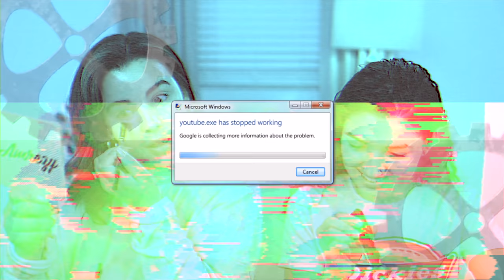I Swapped Makeup Bags w/ My Little Sister NICCI!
SURPRISE! I decided to upload an extra video this week that is quite a bit different than my regular makeup tutorials. I am going to start uploading a third video every so often that falls outside of what I would usually post on this channel. This will be anything from VLOGS, Clothing Hauls, What I Eat In A Day, Nail Tutorials, DIY's etc. There is so much more to me than just makeup & I want to share that with you. Today, I decided to bring my sister onto my channel for a fun collab video. Since we are complete opposites when it comes to 'makeup' - I thought it would be really fun to swap makeup bags! Let me know your thoughts and also let me know what other videos you want us to film together. Also, don't forget - we filmed the 'What's in The Box Challenge' over on her channel! I love you guys & I will see you on Monday with another upload!

*Fun fact! I randomly give away mystery makeup boxes over on Instagram :) So, I highly encourage you guys to follow me on the gram for a chance to win a special box from me.